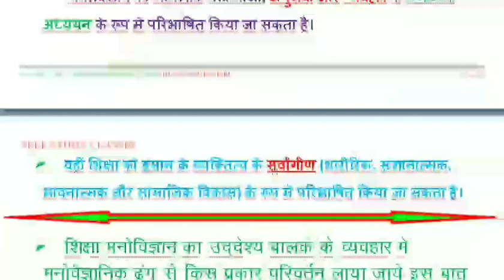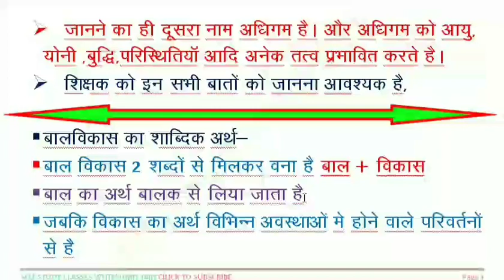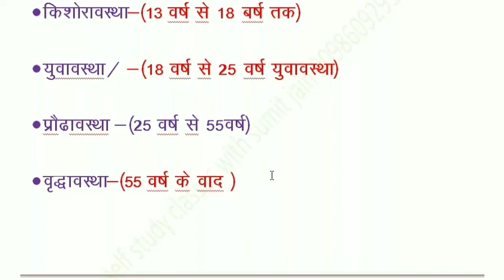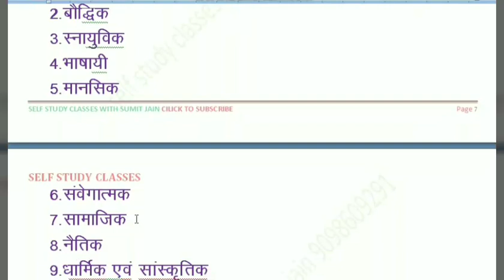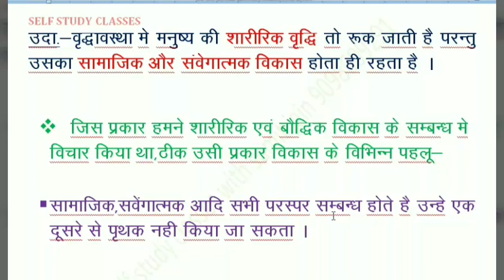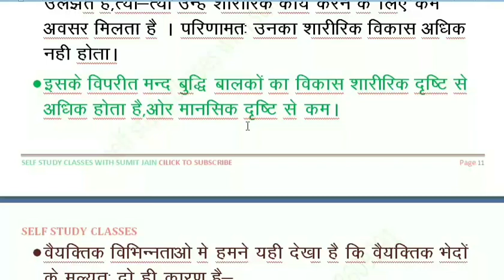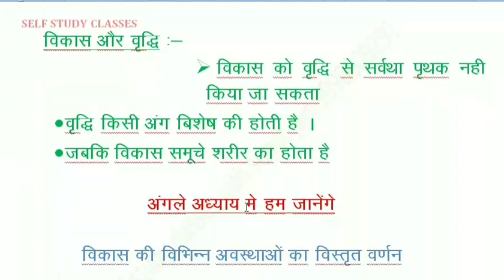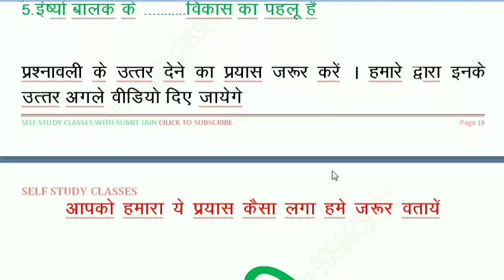बालविकास को जाने स्पेशल uptet/mptet exam सहायक अध्यापक PART -1